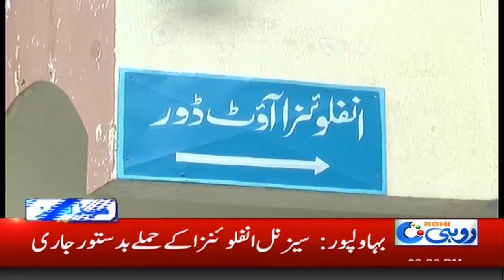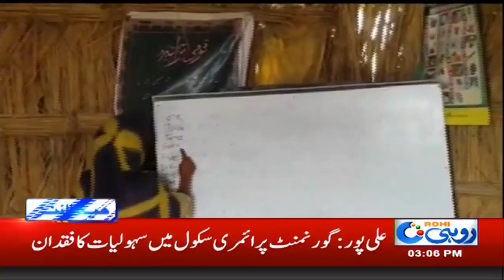News Headlines | 3:00 PM | 27 Feb 2019 | Rohi